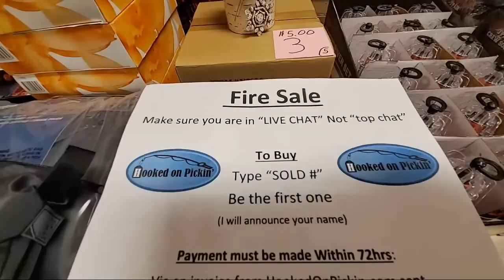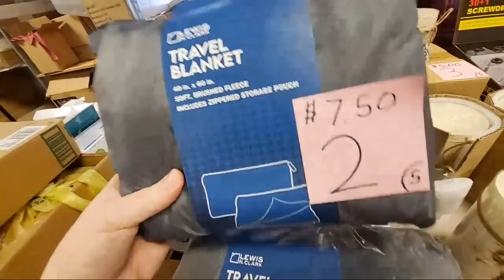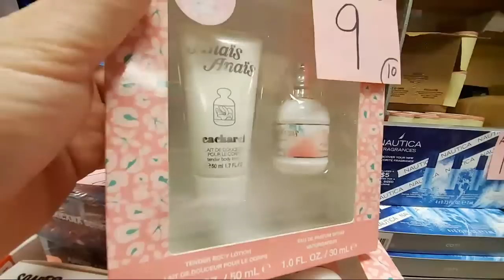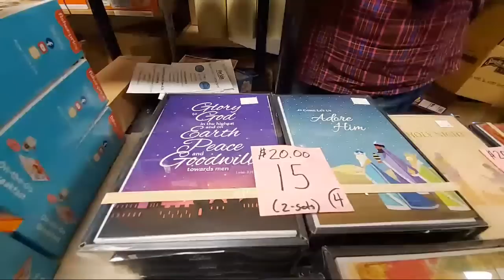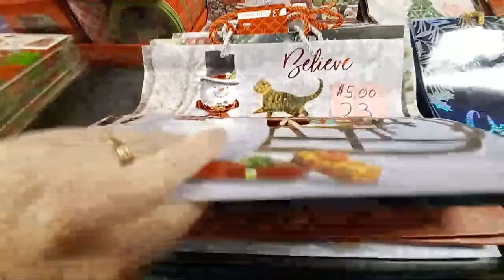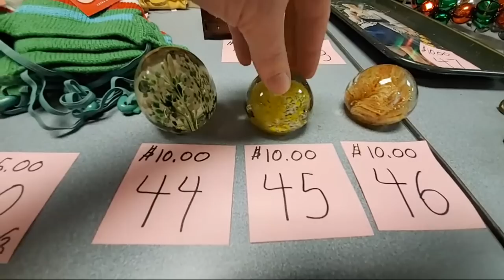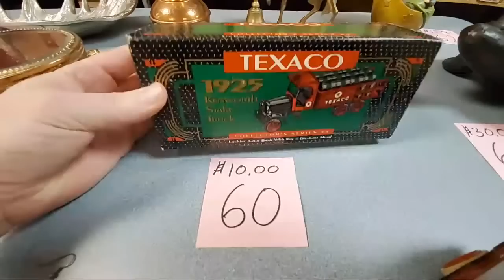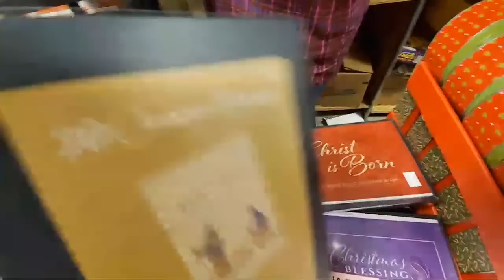Fire Sale Today At 12:30 Central Time - Christmas, Toys, Gift Sets & More--Online Re-seller